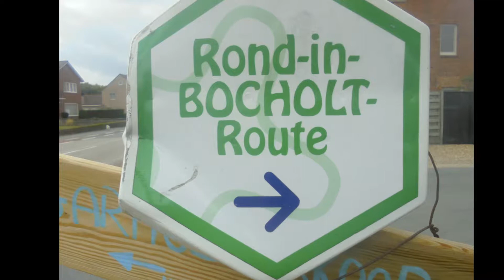‎maandag‎ ‎23‎ ‎september‎ ‎2019